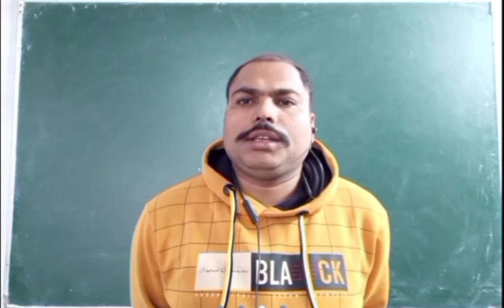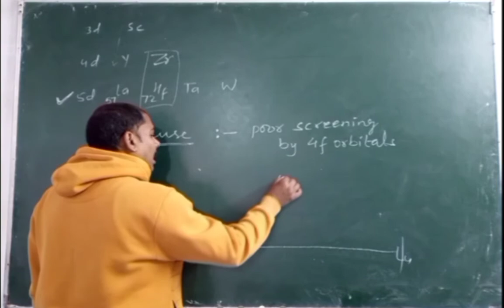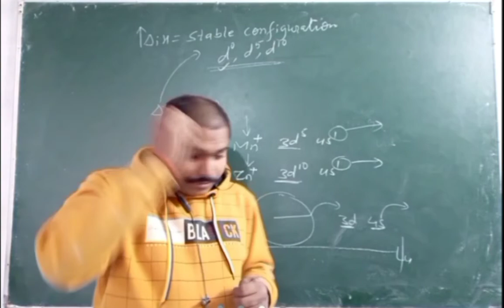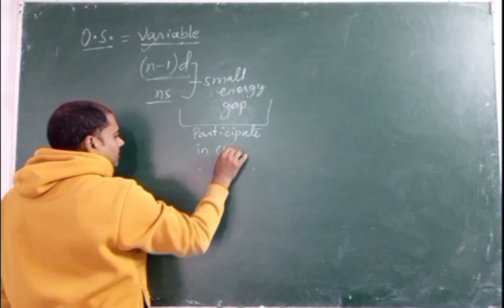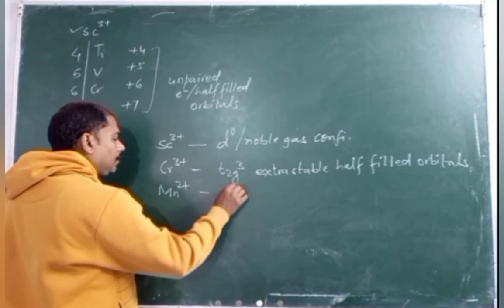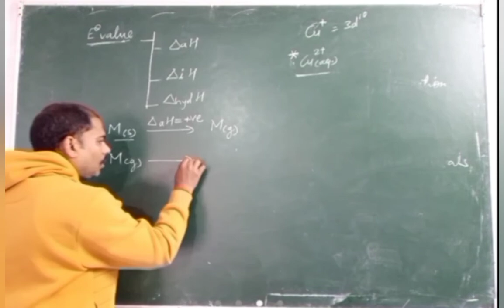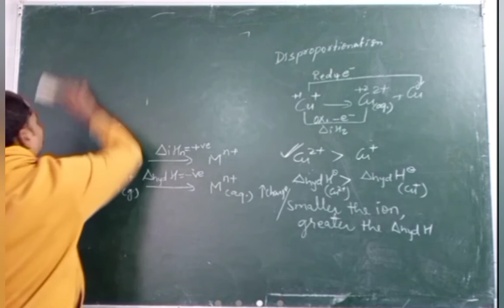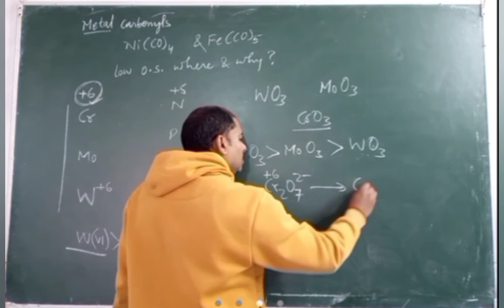d AND f block elements, OXIDATION STATES and their reasons of STABILITY, E° values parameters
OXIDATION STATES

Reasoning

Variability

Parameters deciding E° values of transition metals

board questions